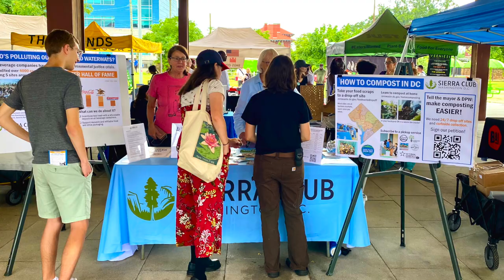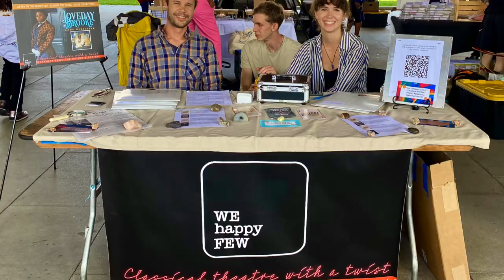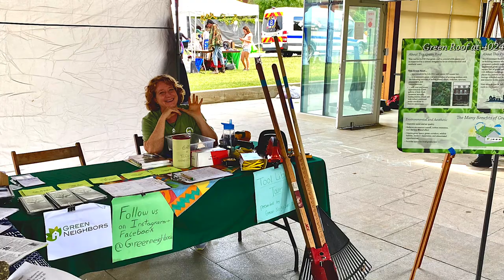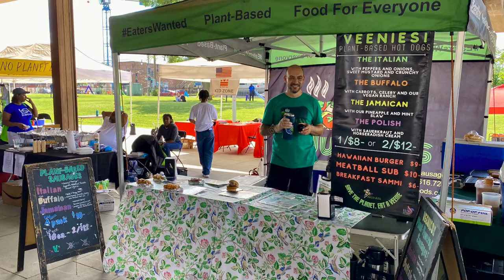2022 DC State Fair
The 13th Annual DC State Fair took place at the Saint Elizabeth’s East Campus in Congress Heights. The daylong celebration of all things homegrown is unique among local fairs and festivals: it is run entirely by volunteers.

Like state fairs across the country, the DC State Fair celebrates all things local – the agricultural, culinary, and artistic talents of the people who live or work in or frequent the District.

Agencies included: DC Board of Elections, Swap DC,  Catalogue for Philanthropy, DC TV, Skate Instruction, Garden Tool Share Program, Plastic Tree
Food Vendors include: Southern Caribbean Eats Smoke Stacks House of BBQ, Vintage Views
Local artists and businesses, including Bailiwick Clothing Company, Hortiki Plants, Anarchy Candle Company, Relish Market, and many more.

“After two years of virtual events during the pandemic, we are incredibly excited to be celebrating our DC State Fair in-person,” said Jaime Loizzo, President of DC State Fair.